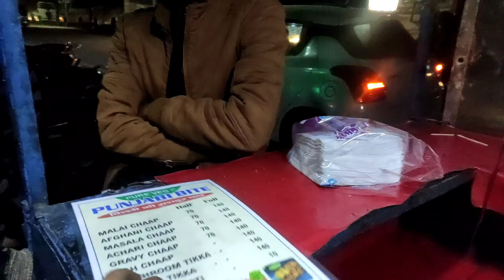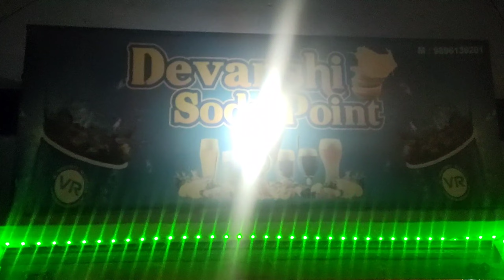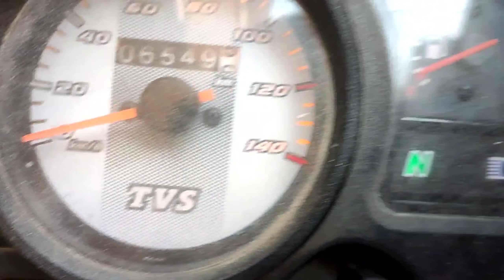What will I eat in Rs 100? 😶Vlog7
Hey Guys!!
I hope you all are doing good💓💓
It's my Start to a new journey